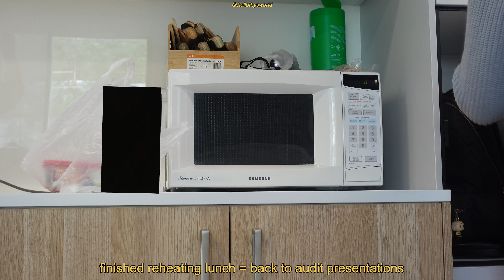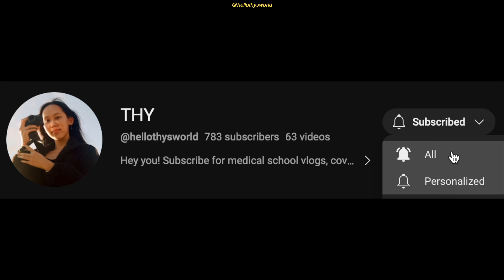A REAL Week in the Life of a Medical Student | 3rd Year UNSW Medicine | ep021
A REALISTIC week in the life of a 3rd year UNSW Medicine student in Sydney, Australia. We shadow a colorectal surgeon and head to the OR to watch an endoscopy, complete an audit presentation, learn butterfly venupuncture and cannulas, yap in the student common room, kick back, and of course, study. I've filled this with advice and reflection as a 5th Year student, so you get to see a dual perspective of a medical student on clinical placement (for FREE 🔥).
Comment the secret emoji & timestamp if you can even find it...

🧍🏻‍♀️ ABOUT ME 🧍🏻‍♀️
I’m THY, a 5th year student studying medicine at UNSW in Sydney, Australia.
I make videos on how to get into medical school and vlog my life – medical school, yellow shirts and ambient vibes. I post covers occasionally.

This video took 7 hours and 40 minutes to make.

I’m very responsive to comments and open to video suggestions!

TIMESTAMPS
00:00 intro
00:12 Year 3 course structure
00:19 Year 3 rotations
00:39 scrubs and prepping for the OR 🌟
01:02 thoughts on the OR 🌟
01:28 shadowing a colorectal surgeon 🌟
01:58 goated anaesthestiologist 🌟
02:29 anupama, modern-day shakespeare
02:41 jessi
02:48 how to choose your specialty 🌟
03:00 kicking back in the student common room
03:16 advice for your rotations/placement 🌟
03:39 a big strength of Year 3 UNSW Med
03:55 Year 5 vs Year 3 differences 🌟
04:12 yapping in the student common room
04:35 AH1 case presentation
04:53 ryo cackling
05:14 audit presentations
05:27 what’s an audit?
05:40 me and jenny giggling hehe
05:59 audit example slide
06:04 reheating lunch break
06:22 what i eat in a day (jessi’s lunch)
06:34 what i eat in a day (thy’s lunch)
06:48 audit presentations round 2
07:00 Year 3 advice 🌟
07:30 Year 3 advice - OSCEs 🌟
07:47 whitebook skills
08:00 butterfly venupuncture
08:18 butterfly venupuncture method 🌟
08:58 flashback! and aspirate
09:10 taking bloods
09:38 cannulas 🌟
09:48 saline flush
10:22 cannula dressing
10:34 resources for butterfly venupnucture and cannulas
11:04 common room
11:16 studying in the common room
11:20 Year 3 advice - stay back or go home? 🌟
12:19 jessi’s milkshake thoughts
12:30 Year 3 advice - clinical FOMO? 🌟
12:50 Year 5 vs Year 3 differences pt 2 🌟
13:10 lunch time
13:22 hot chips with jessi, ryo and kevin
13:45 end-of-week malatang
14:15 special message for you 💌
14:32 outro & song rec 🎧🎶

Take care!
Love, THY